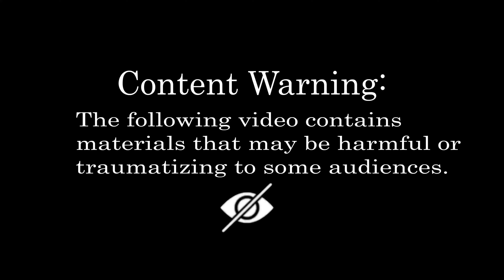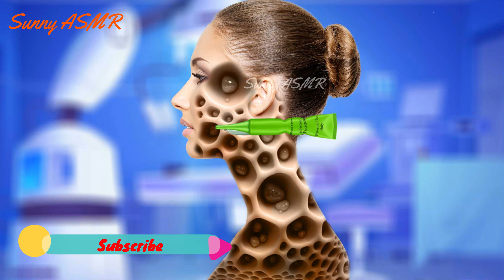ASMR Removal of Dog Ticks, Trypophobia & Worm Infected Girl's Body| ASMR Treatment Animation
In this video, viewers will experience a soothing ASMR session focused on the removal of dog ticks, addressing trypophobia, and treating a worm-infected girl's body through animation. The video aims to provide relaxation and a sense of satisfaction as these issues are resolved in a calming manner.

asmr removal dog ticks and maggot
asmr worm removal
asmr worm removal animation
asmr worm and maggot removal
asmr dandruff removal worms
worm removal satisfying asmr
asmr treatment trypophobia
asmr fungus removal